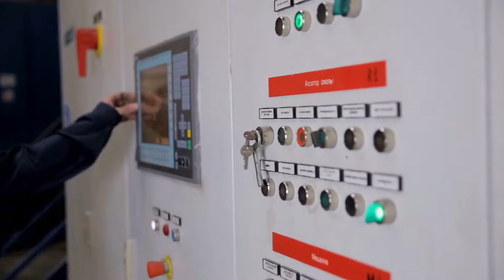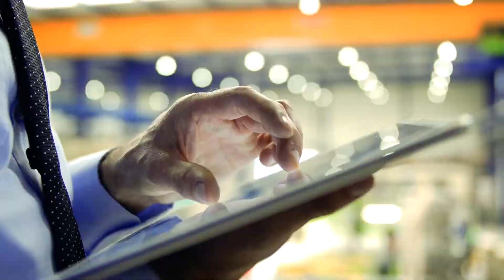Augury + Seebo: A New Journey Starts Here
Seebo is joining Augury to deliver AI-driven insights across machines, processes, and, operations. Together, our solutions will help customers improve their production operations' reliability, quality, and sustainability.

Join the Augury community on social